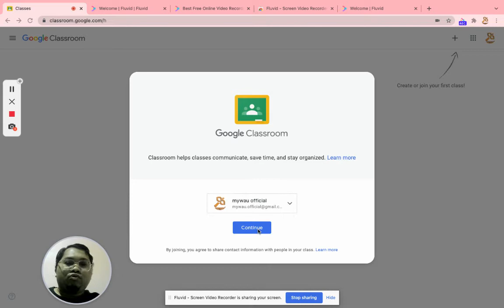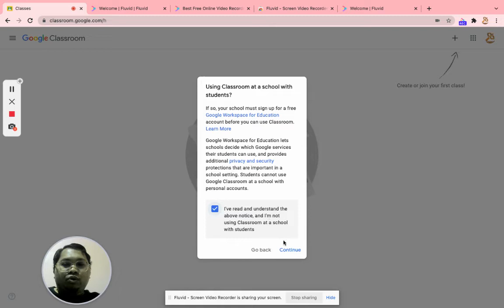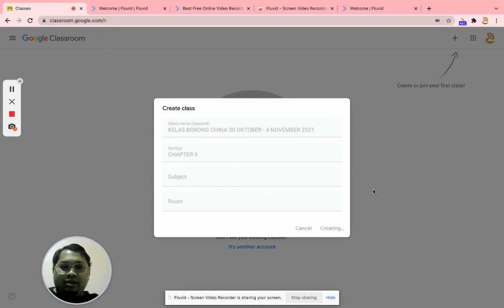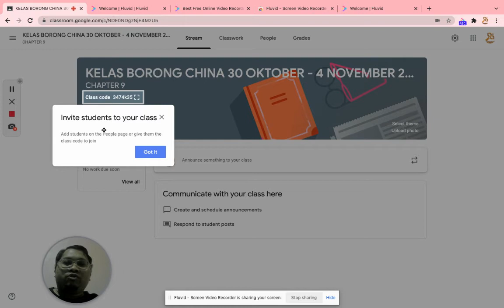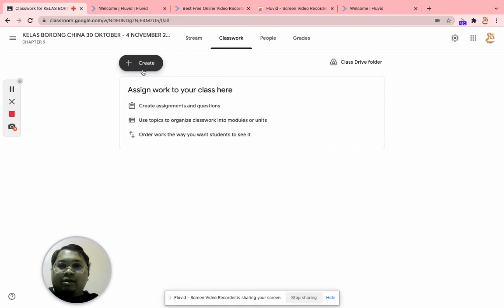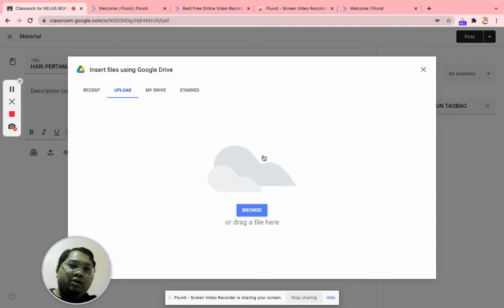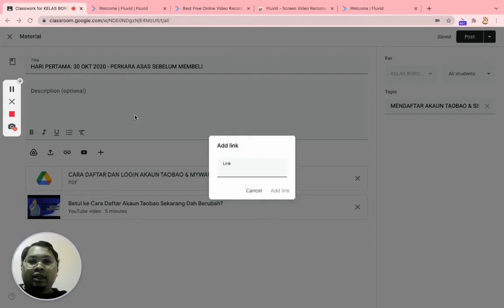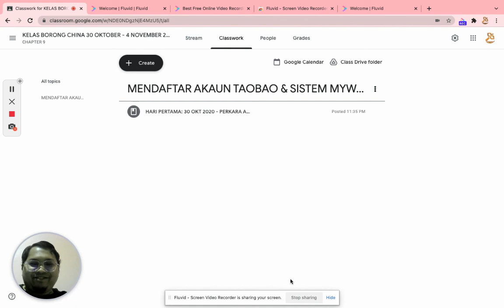Tutorial Menggunakan Google Classroom bersama Coach Razali